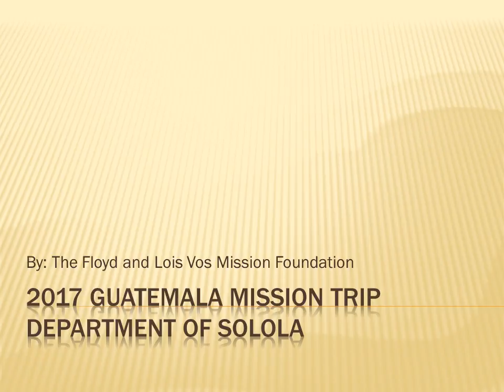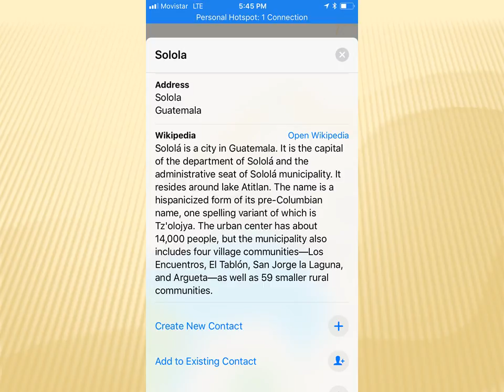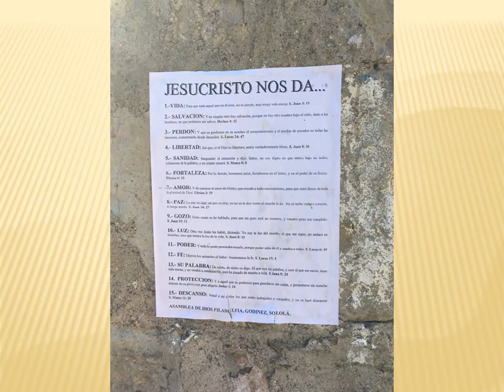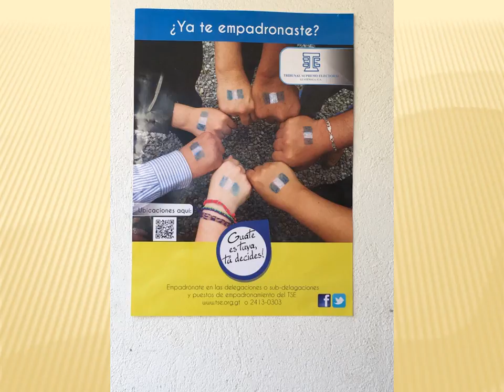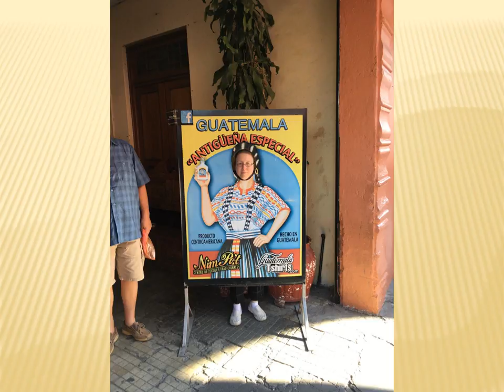2017 Guatemala Mission trip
2017 mission trip slide show.